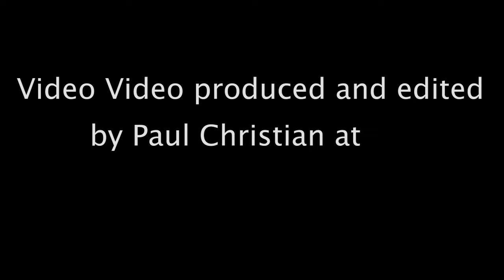Western Australia Promo 2020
Western Australia the Anthem was written and recorded by Rod Christian at Rodmusic Productions studios in WA featuring Courtney Murphy on vocals. This is a short extract of the full song which is available